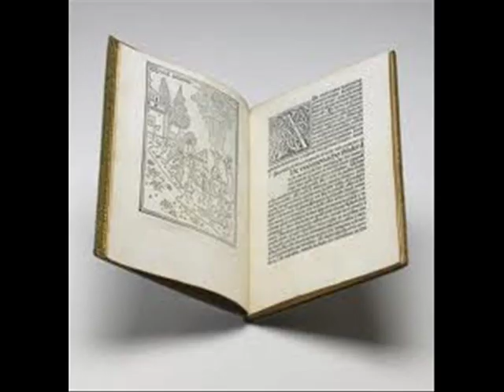Filippo D'Andrea "Accussì t'ajiu prigatu"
Testi letterarii e composizione musicale di Filippo D'Andrea. I maestri Andrea Gallelli e Gianni Tirelli: esecuzione, ottimizzazione ed arrangiamenti integrativi e finali negli studi di "The Sound Studio" di Badolato.
I maestri Fabio Sirianni (Chitarra classica), Mary Pagani (Violino), Antonio Lorenzo (Oboe), Chiara D'Andrea (Flauto), Giuseppe Robert D'Andrea (Tromba), Filippo D'Andrea (Voce, chitarra acustica ed armonica).
Trascrizioni delle melodie: Fabio Sirianni e Filippo D'Andrea.Brani depositati alla S.I.A.E.La voce, la chitarra classica, la chitarra acustica, il violino e l'oboe dei seguenti brani: "Accussì t'aiju prigatu", "Occhi niuri occhi vispi", "Ninna nanna", "Trovatillu nu juri", "Si vua ti dugnu tiampu", "Madonna mia", nella prima fase negli studi "Mondo Musica" di Lamezia Terme.
La voce, la chitarra acustica e l'armonica dei seguenti brani: "Sambiasi (E zappa e zappa sta terra)", "Cum'è bella la montagna", "Un sacciu, Sambiasi cumu na zita", sono stati registrati nella prima fase negli studi "C. C. Sound" di Lamezia Terme dal maestro Carlo Caligiuri.